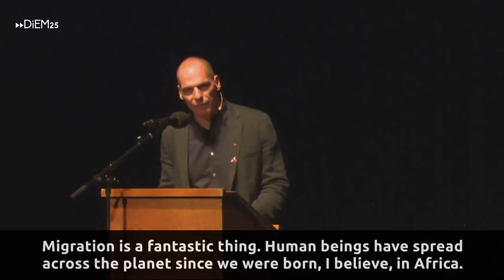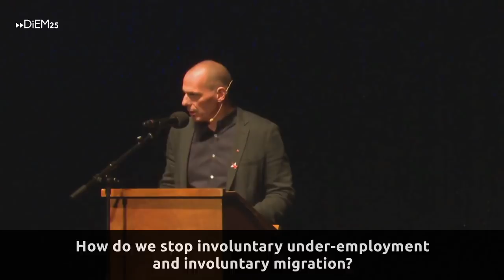Yanis Varoufakis: "Our GND for Europe will tackle underemployment and nvoluntary migration" Part II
DiEM25 co-founder, Yanis Varoufakis, describes how our Green New Deal for Europe will tackle involuntary under-employment and involuntary migration. Check it out at europeanspring.net. It's coming to a ballot box near you in May 2019!

[May 25, 2017, Volksbühne, Berlin]